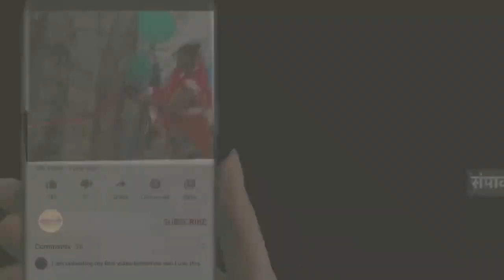छानबे (सुरक्षित) विधानसभा सीट पर उप चुनाव के लिए आज से नामांकन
Slug : नामांकन सुरक्षा
Place : मिर्ज़ापुर
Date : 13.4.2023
Report : मनीष रावत

Anchor : जिले के छानबे (सुरक्षित) विधानसभा सीट पर उप चुनाव के लिए आज से नामांकन प्रक्रिया प्रारंभ हो गई है। प्रत्याशी 20 अप्रैल तक नामांकन कर सकेंगे। नामांकन को देखते हुए कलेक्ट्रेट परिसर में आम नागरिकों का प्रवेश वर्जित कर दिया गया है। केवल प्रत्याशी अपने दो प्रस्तावक के साथ प्रवेश कर पाएंगे। जिला निर्वाचन अधिकारी दिव्या मित्तल ने व्यवस्था का एडीएम शिव प्रताप शुक्ल के साथ निरीक्षण किया।।एक रिपोर्ट

Vo 1: विधानसभा उपचुनाव छानबे सीट पर नामांकन प्रक्रिया कड़ी सुरक्षा व्यवस्था के बीच आज से शुरू हो गई । नामांकन के लिए आने वाले प्रत्याशियों को अपने वाहनों को दूर ही खड़ा करना होगा। इसके बाद वह नामांकन स्थल कलेक्ट्रेट परिसर के लिए रवाना होंगे। अपने साथ वह केवल 2 प्रस्तावक के साथ ही नामांकन करने जाएंगे । इसके लिए कलेक्ट्रेट परिसर में सुरक्षा और व्यवस्था के लिए समुचित पुलिस फोर्स लगाया गया है । 2 क्षेत्राधिकारी एवं 4 थाना प्रभारी के साथ पर्याप्त पुलिस, पीएसी बल एवं खुफिया विभाग के जवानों को तैनात किया गया है
चुनाव आयोग के मंशा के अनुरूप चुनावी प्रक्रिया को पूर्ण कराया जा रहा है । 21अप्रैल को नामंकन पत्रों की जांच और 24 अप्रैल को नामांकन पत्र के वापसी की तिथि है तय किया गया है ।10 मई को मतदान और 13 मई को मतगणना होगा।

Bite 1: श्रीकांत प्रजापति, एसपी सिटी, मिर्जापुर।

मनीष रावत मिर्जापुर मोबाइल नंबर 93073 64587